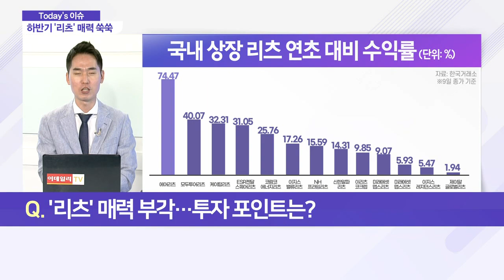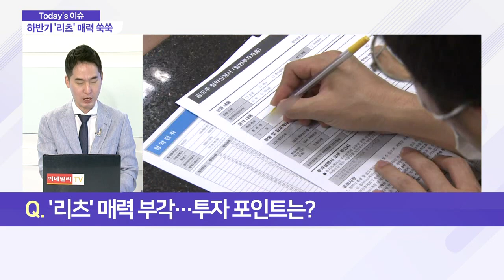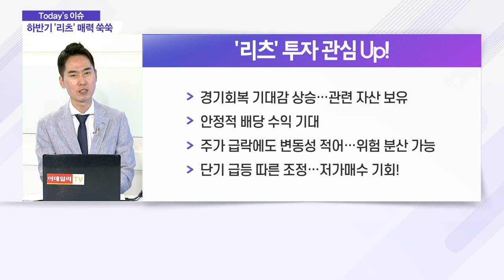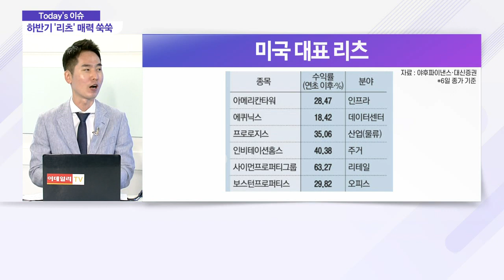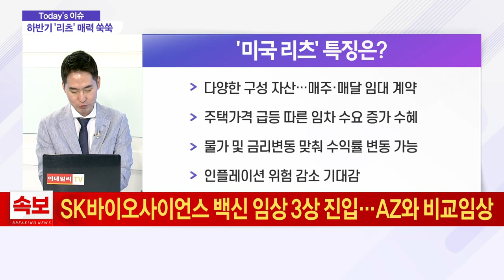안정적 수익률에 투자자 관심↑… '리츠'의 시간 오나_이슈 파워 (20210810)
Q. '리츠' 매력 부각… 투자 포인트는?
- 국내 상장 13개 리츠 주가, 평균 21.78% 상승
- 같은 기간 코스피 상승률보다 높아
- 디앤디플랫폼리츠, 일반 청약 성공적 마무리
- 경쟁률 36.43대 1 기록… 27일 상장 예정
- SK리츠 등 하반기 5개 이상 리츠 상장 예상
- 오피스형 리츠, 수요 안정적… 투자 변동성↓
- '美 상장 리츠' 연초 이후 상승률 26%
- 美 리츠, 전 세계 리츠 시장 60% 이상 차지
- 상장지수펀드(ETF) 투자 대안될 수도
- 뱅가드 리얼이스테이트 ETF, 美 대표 리츠 종목 편입

Q. '롯데렌탈' 청약 첫날 '미지근'… 왜?
- 경쟁업체比 높은 공모가
- 컬러강판 전문 '아주스틸' 등 청약 일정 겹쳐